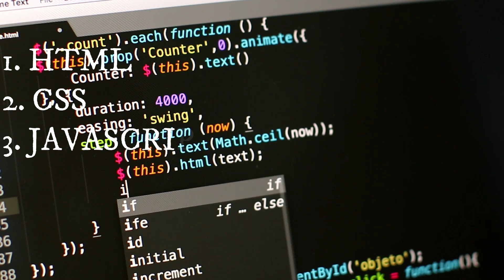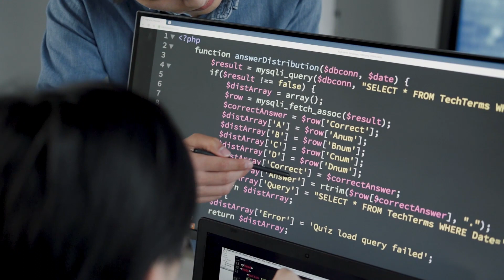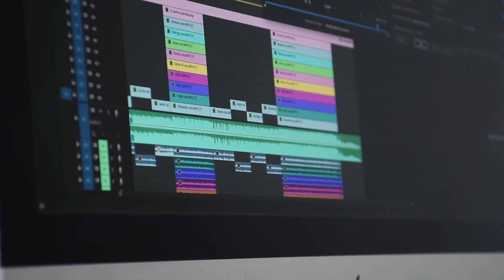Which language should I learn for web development || WebCasting